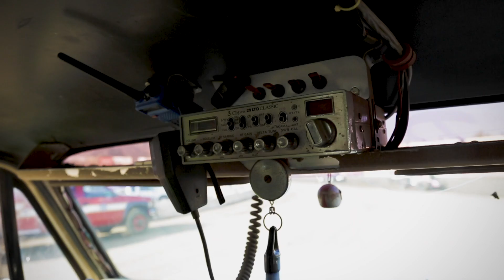What’s Right With Racing Today?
After reading social media racing sites talking about how great racing used to be, and how poor it is today, we took on this fake news. Our trip to the local track proved that racing was great in the past. We also discovered that racing is still great today.